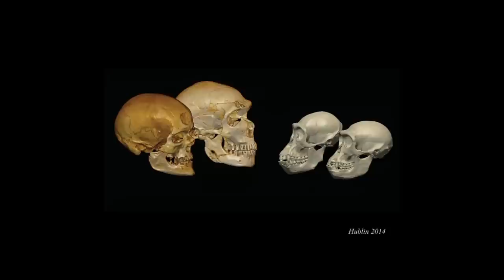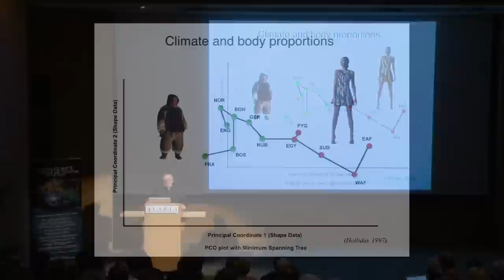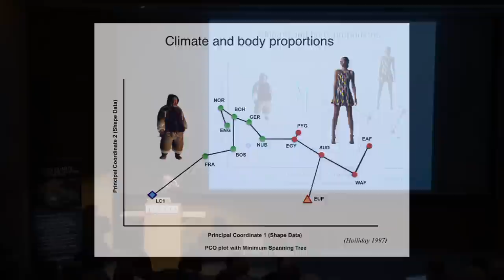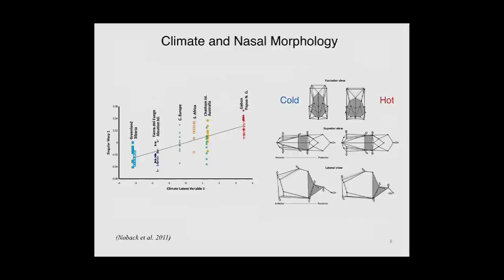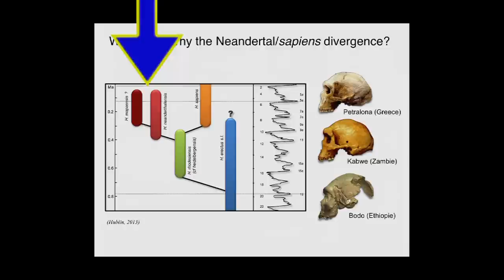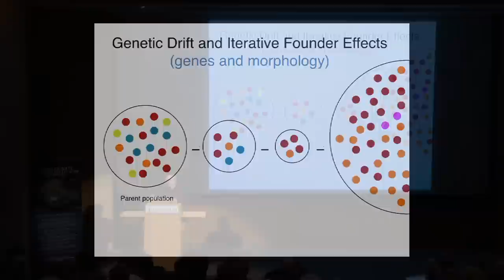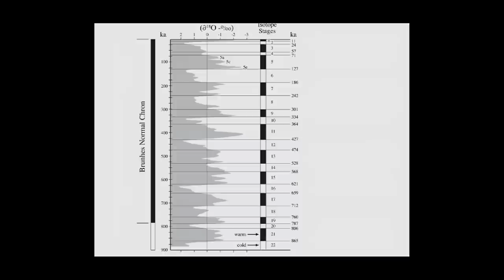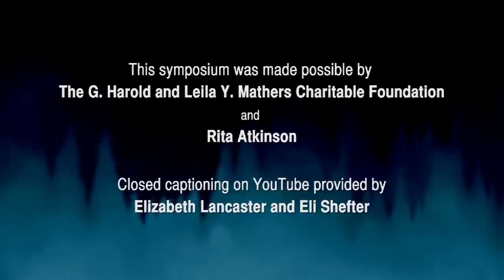CARTA: Climate and Evolution: Jean-Jacques Hublin: The Climatic Framework of Neandertal Evolution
Jean-Jacques Hublin of the Max Planck Institute for Evolutionary Anthropology on the climatic framework of Neandertal evolution. Recorded on 5/15/2015. [9/2015] [Show ID: 29689]

More from: CARTA: Human-Climate Interactions and Evolution: Past and Future

0:00 Introduction
1:31 The following is presented by
4:27 A Westem (?) Eurasian Group
6:17 Climate and body proportions
9:12 Is Neandertal Facial Morphology Cold Adapted?
10:17 Climate and Nasal Morphology
12:49 Paleogenetics of Skin Color
14:20 The First Neanderthals
15:18 Neandertals/sapiens separation time
18:11 Non Metrical Dental Features
18:50 The "Middle Pleistocene Revolution"
21:05 Did climatic changes run Neanderthals to extinction?